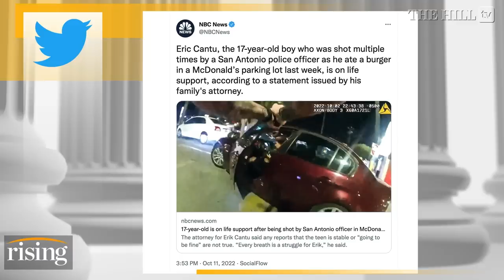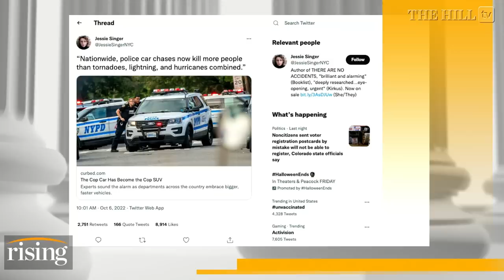17-Yr-Old Brutally Shot By Cops In His Car Is Unconscious, On Life Support: Family Lawyer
The family of 17-year-old Eric Cantu, who was shot by police while sitting in his car eating a hamburger, says he is currently unconscious and on life support. Earlier reports that Cantu is in stable condition are false, according to the family's lawyer. Briahna Joy Gray and Robby Soave discuss.